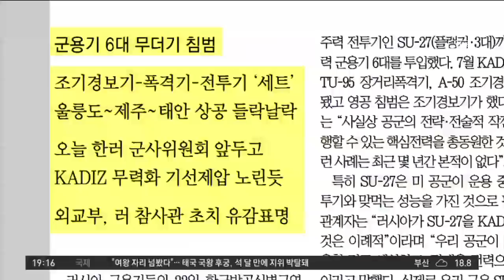‘러 군용기 유린’ 항의해봤자…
어제 러시아 군용기 6대 잇따라 방공식별구역 침범
일부 러시아 군용기, 동해 거쳐 서해로 진입
러시아, 공군 핵심 전력 동원…방공식별구역 휘저어